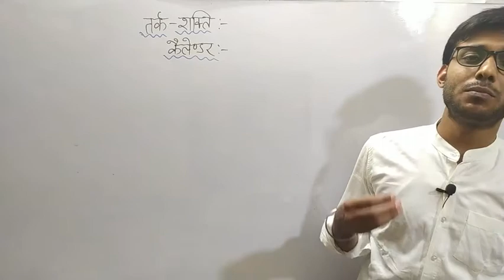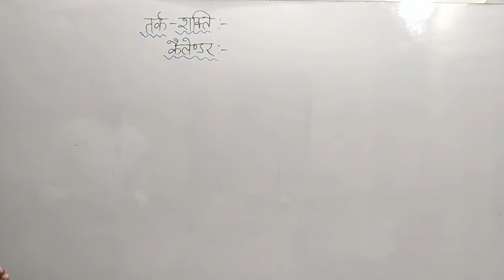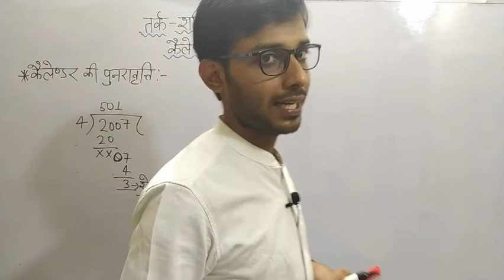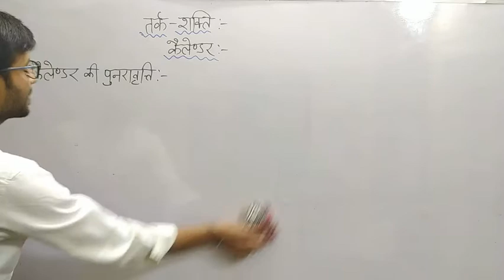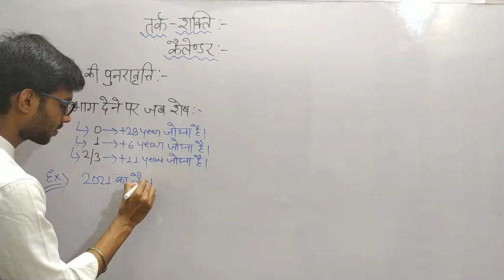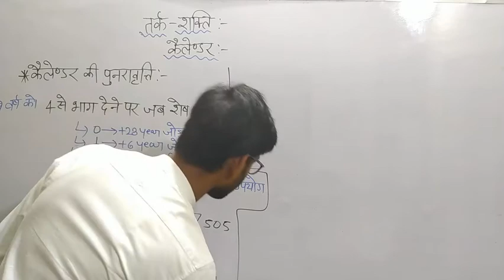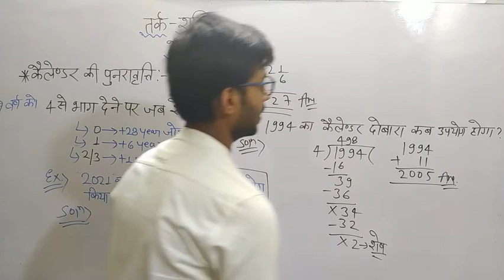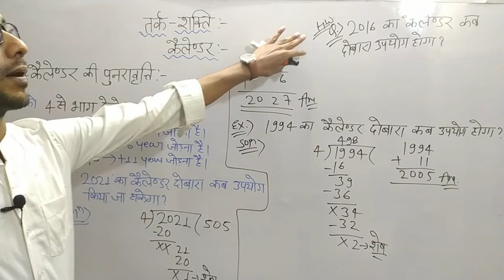reasoning#calender part-4#reasoning#cgpsc#cg vyapam#all cg exams#all competetion exams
रिजनिंग में calender  प्रत्येक परीक्षा की दृष्टि से महत्वपूर्ण है यह calender का लेक्चर सीरिज है। धन्यवाद।

नोट:- cgpsc प्रीलिम्स और मेंस ऑनलाइन क्लास की सुविधा है। केवल पंजीयन कराकर क्लास कर सकते हैं।

.HINDI.& ENGLISH
both medium are available here